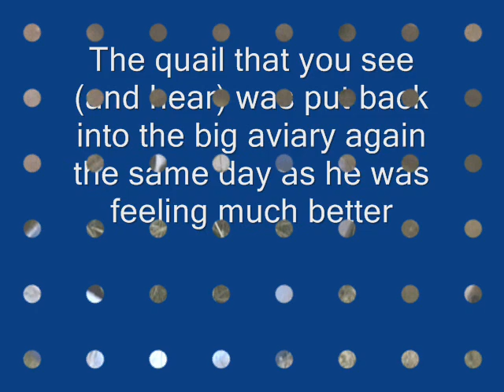Guinea pigs Fudge and Little Pig, and a quail!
Little Pig is so much better now.